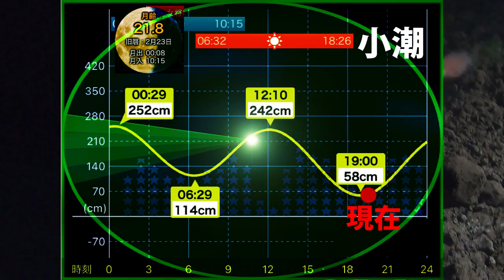【エギング】スクイッドマニアでエギング対決！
今回の動画はスクイッドマニアのエギを使って、メンバーでエギング対決を開催！各々推しのエギを使って釣果を出しました！

【一緒にエギングをしてくれる方】
この動画のコメント欄が下記からDMにてご連絡ください。

【エギング】プロから学ぶ春イカ攻略！イカが釣れるポイントや誘い方、春イカに効果的なエギ！(西日本釣り博2023)

【エギング】春はこんなにデカイカが釣れます！短時間で8キロオーバー！(後編)

ーーーーーーーーーー
■使用BGM■